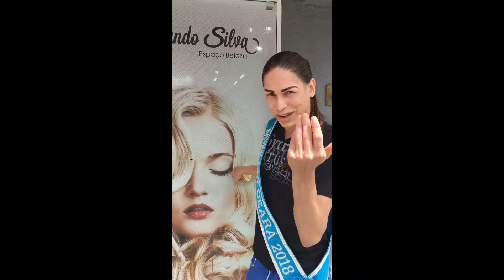Miss Gay CE Renatha Gasparetto faz Ação Social e doa 30cm de Cabelo para ONG em Fortaleza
Na última Quarta-feira (12) o Rafael da Silva, que da vida a MISS GAY CE 2018 Renatha Gasparetto fez um gesto de solidariedade e foi cortar 30cm do seu cabelo para doar a ONG Um Pedacinho De Amor NÃO DOI que tem parceria com o Hospital Geral Dr Waldemar Alcântara.

Criado há quatro anos pela estudante Marília Tomáz , o projeto "Um Pedacinho de Amor Não Dói", confecciona e doa perucas para crianças com câncer. “Resolvi criar o projeto para ajudar principalmente às crianças que são mais sensíveis à perda do cabelo. Durante o evento conseguimos um volume muito bom em pouco tempo”, diz.

O projeto "Um Pedacinho de Amor Não Dói" já doou 155 perucas aos pacientes atendidos por entidades como o Lar Amigos de Jesus, Associação de Amigos do Crio (Assocrio), Crio (Centro Regional Integrado de Oncologia), Associação Peter Pan e Hospital Geral Dr. Waldemar Alcântara - HGWA.

Confiram essa linda ação, deixem seu comentário e marquem os amigos! Sigam nosso instagram @barbarizou_blog